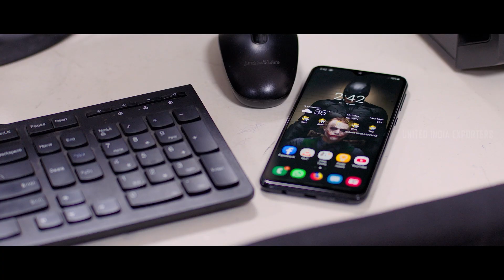Thalli Pogathey Movie Scenes | We can't buy our memories...right ? | Atharvaa | Anupama Parameswaran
uie Watch We can't buy our memories...right ? thallipogathey moviescenes ft. atharvaa anupamaparameswaran amitashpradhan aadukalamnaren kaalivenkat directed by rkannan while gopisunder composed music.Thalli Pogathey is a romantic comedy drama film directed and produced by R.Kannan.This film stars Atharvaa,Anupama Parameswaran and Amitash Pradhan.The film is produced by R.Kannan under the banner Masala Pix,in association with MKRP Productions.Gopi Sunder composed music for the film.

Synopsis:-

When Karthik refuses to elope with his lover,Pallavi,she decides to marry Arun and emigrates to France.However,madly in love,Karthik follows her to France a year later to win her heart back.

Movie Credits:-

Screenplay: Kona Venkat
Based on Ninnu Kori by Shiva Nirvana
Dialogues: Kabilan Vairamuthu
Produced by R.Kannan
Starring: Atharvaa,Anupama Parameswaran,Amitash Pradhan
Cinematography: N.Shanmuga Sundaram
Editing: R.K.Selva
Production Companies: Masala Pix,MKRP Productions